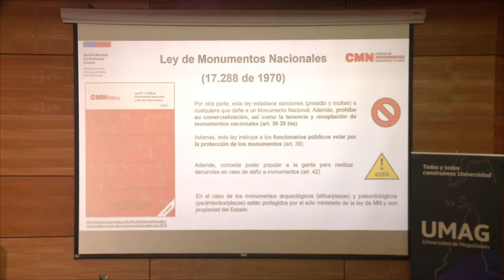Municipio de San Gregorio potencia al Parque Nacional Pali Aike como gran atractivo turístico